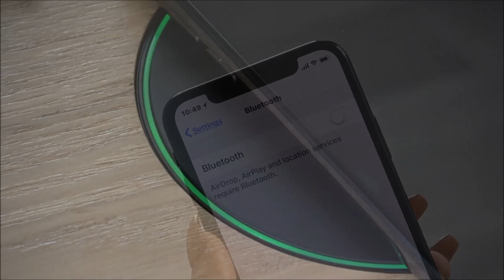The Brand New JF710 San Francisco Smart Lamp & Bedside Table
The JF710 San Francisco Smart Lamp/Bedside Table is innovative, practical and stylish. First impressions are of a simple, stylish, design. The reality is a lamp/bedside table that it is packed with technology, featuring Bluetooth compatible speakers, wireless charging, 2 x USB ports and an AUX port. Whether you are relaxing listening to your favourite music, charging your phone or playing a game, this lamp table is bringing furniture up to speed with the millennial lifestyle of today.